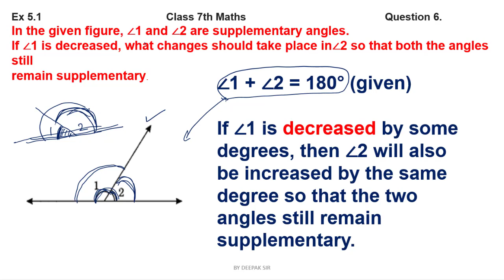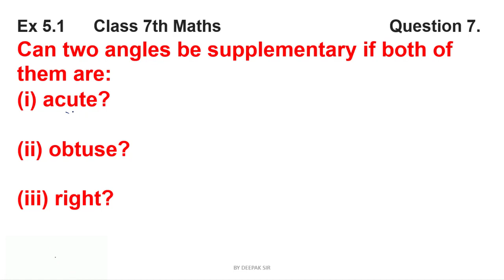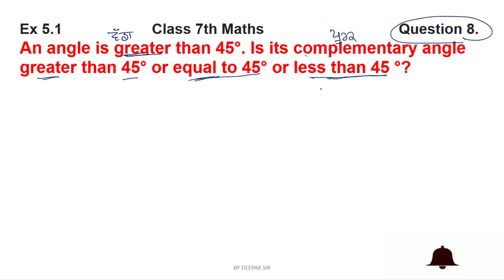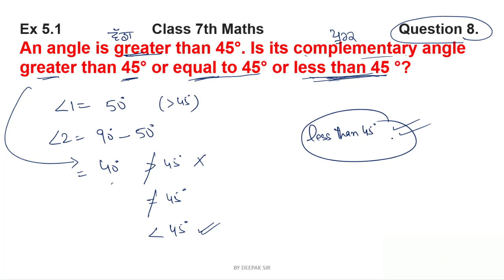LINES AND ANGLES (7TH) EX. 5.1 PART-1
N.C.E.R.T./ P.S.E.B.